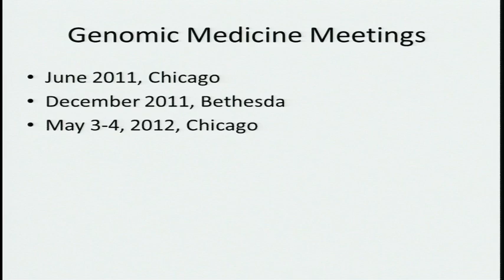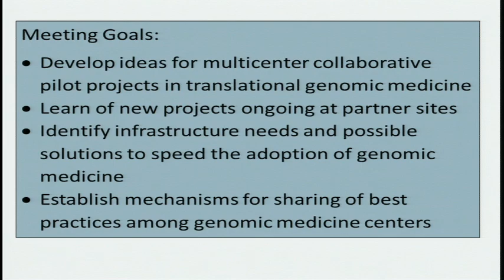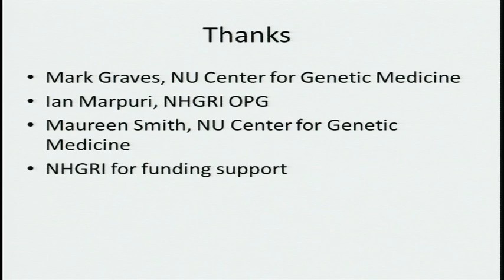GM2: Meeting Welcome and Overview - Rex Chisholm